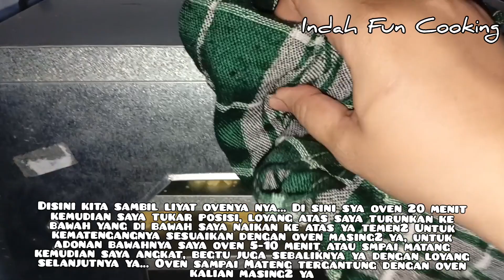KUE SEMPRIT JADUL | cara buatnya gampang, simpel CUMAN DI ADUK2 AJA!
Hai semuanya... Semoga kalian sehat dan sukses yah... selamat datang kembali di Channel YouTube Indah Fun Cooking di Video kali ini saya mau share Resep Kue Sempri Jadul.
Simak terus yahh videonyaa♥️
Selamat Mencoba🥰🥰♥️
Semoga Bermanfaat. Terimakasih
Happy Fun Cooking

bahan-bahan:
✓330 gr tepung pro rendah
✓50 gr Rombutter
✓ 1 kuning telur
✓ 30 gr susu Dancow
✓ 1 sdt vanili cair/vanili bubuk
✓ toping chococips warna warni secukupnya. untuk topingnya sesuai selera aja yaah🥰